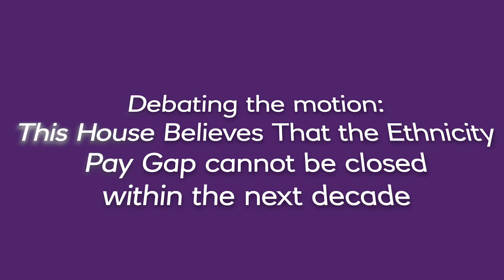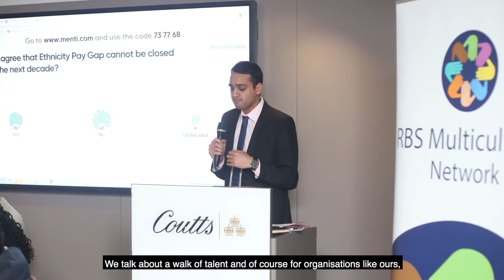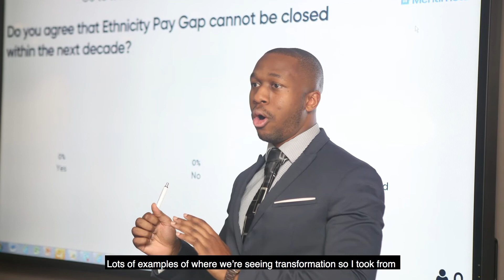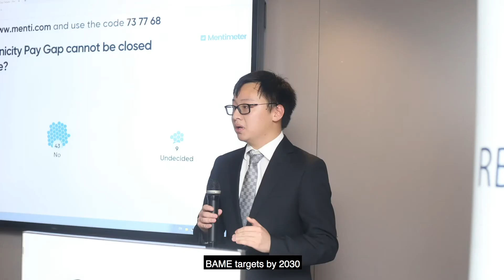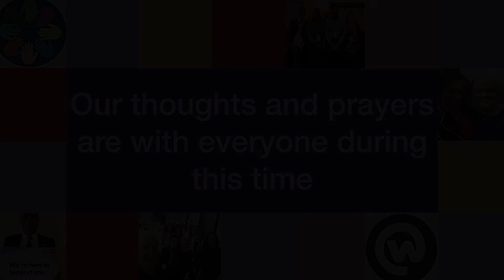Can we close the Ethnicity Pay Gap?